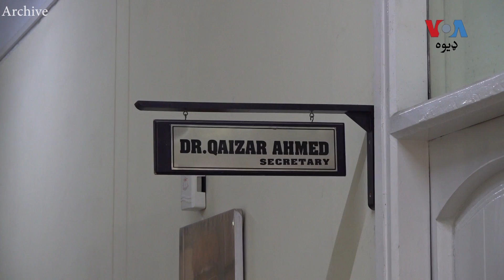د پښتونخوا کروندګرو سږ کال د تماکو کرلو نه بایکاټ کړی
د پښتونخوا د تماکو کروندګرو سږ کال د تماکو کرلو نه بايکاټ کړی ځکه چې وایي کمپنۍ ترې تماکو نه اخلي او خواوشا 14 لکه ټنه تماکو ورته پاتې شوي. سږ کال دوی فکر لري چې نور فصلونه وکري. تفصيل د ملک وقاص په رپوټ کې: